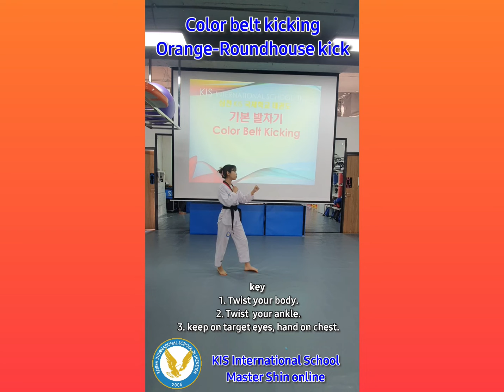Master Shin online class. KIS Taekwondo class guide. roundhouse kick.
This is a video to help our students with their classes and assignments. There were many students filming in a small space during the quarantine period. so I make a video same background same to you. Please understand, if don't perfect.

KIS International School class Guide

Also, I hope it will be helpful to all Taekwondo families around the world with me.